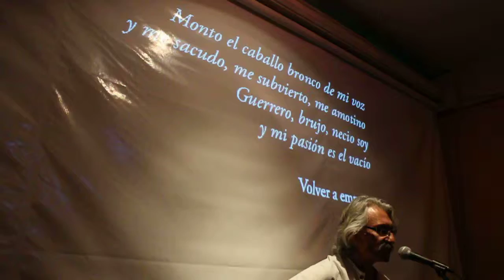El enredo - Carlos Arellano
Carlos Arellano en @lacasadelcafemx